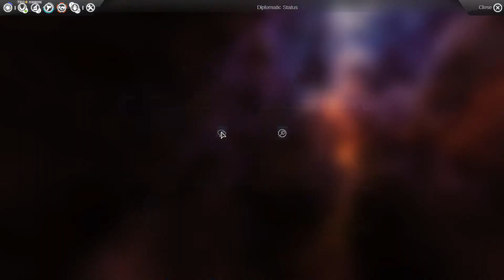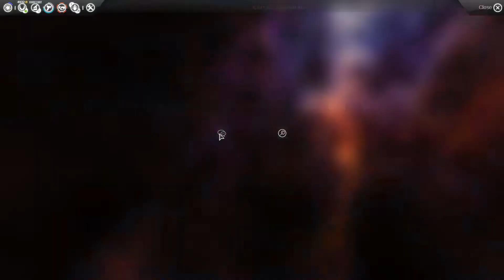Let's Play Endless Space Disharmony Part 59 Pilgrims - No commentary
Endless Space

This galaxy is ancient, and its first intelligent life was the civilization we call the Endless. Long before our eyes gazed upon the stars they flew between them, though all that remains of this people is what we call Dust. A substance found scattered or in forgotten temples, it once gave powers to admirals and galactic governors. The galaxy will belong to the faction that can take control of the Dust and uncover its secretsc

A Born Leader: Guide one of eight civilizations as you strive for galactic dominion. Will you control the entire galaxy through subtle trade and diplomacy, explore every corner of the universe to find powerful artifacts and resources, overwhelm other civilizations with your advanced technologies, or destroy your enemies with massive armadas?

Endless Discoveries: With hundreds of star systems to explore, different planet types, luxuries and strategic resources to exploit, the mysteries within the Dust to master and a host of strange scientific phenomena to deal with, the player will have no lack of challenges. Hire heroes to become fleet admirals or system governors and discover five hero classes and their unique ability trees and specializations.

Space Opera: Experience Endless Space with state-of-the-art graphics and interface, switch between strategic battle decisions and long-term planning. Optimize each fleet for epic battles around contested stars. Create the perfect combinations from dozens of unique ships per civilization. Customize your ship with modules, armament, engines and special mods. The player has a plethora of choices of how to best destroy or dissuade his enemy.

Take on the Universe: Play against up to seven opponents and build up ? or break ? alliances at will. Discover an innovative and dynamic simultaneous turn-based gameplay. Permit instant jump-in for your ongoing online games. Define your own custom civilizations and confront the ones created by your friends.

Endless Replayability: Control every new gamefs scope, from a quick match-up to an endless war. Generate an infinity of random galaxies where every start begins a new adventure. Modify the size, shape, density, age and a lot more to create your ideal galaxy. Choose from different victory conditions and adapt your strategy on the fly.

This game was made by Amplitude Studios. You can get the game on steam

PSN: Vlodril
Steam: Vlodril
Twittter: Vlodril